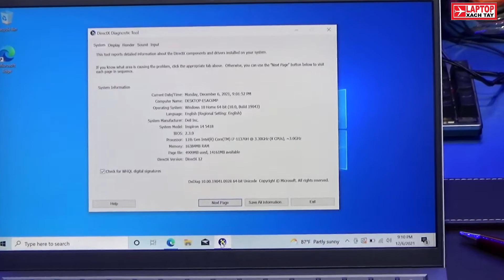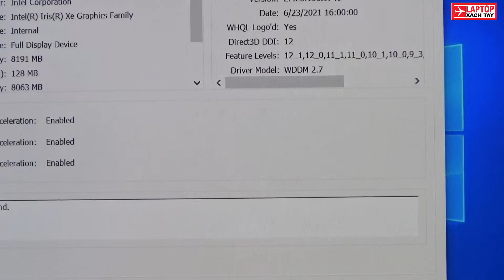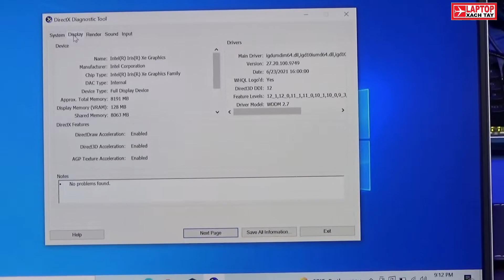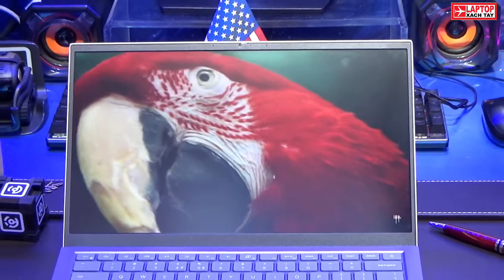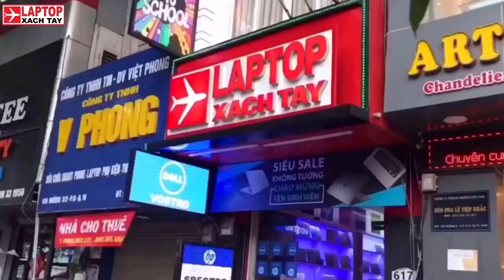Đánh giá thực tế Dell Inspiron 5418 Core i5 11th Gen